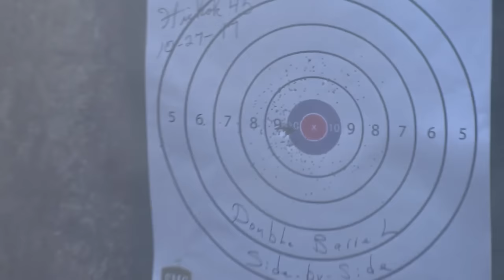Pedersoli Classic Side-by-Side Black Powder Shotgun